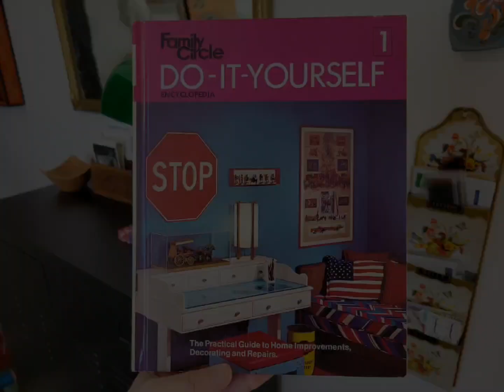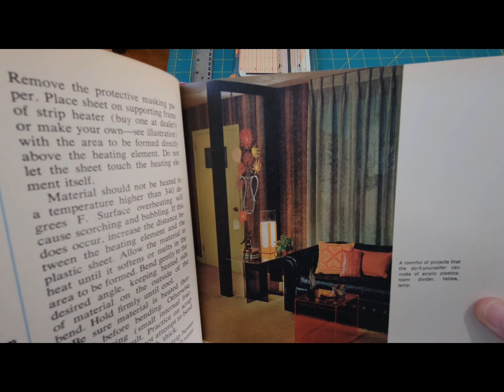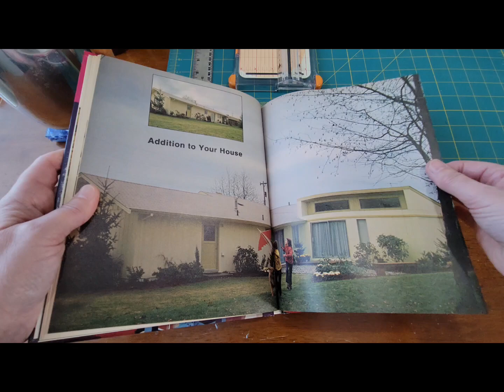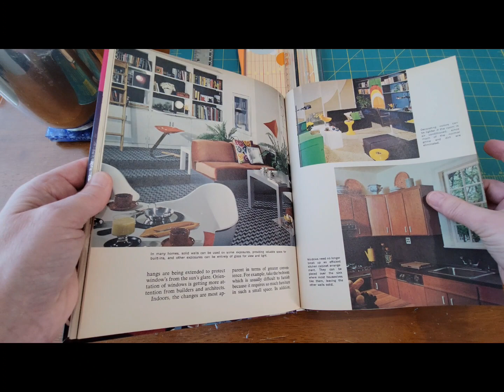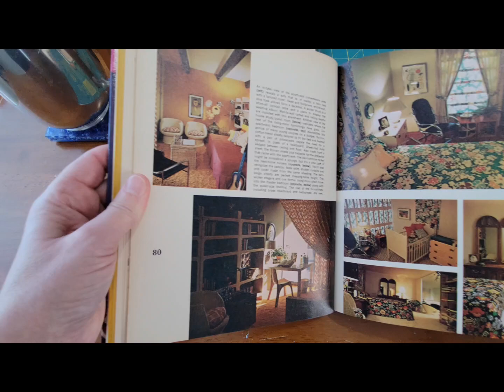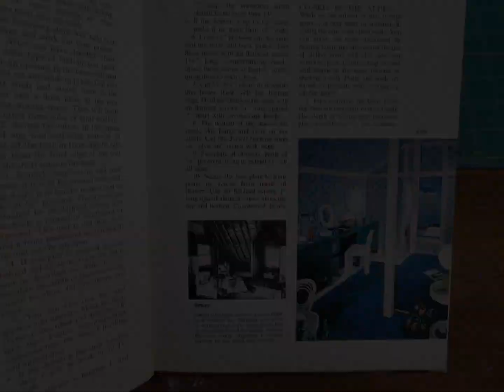Family Circle 1973, DIY